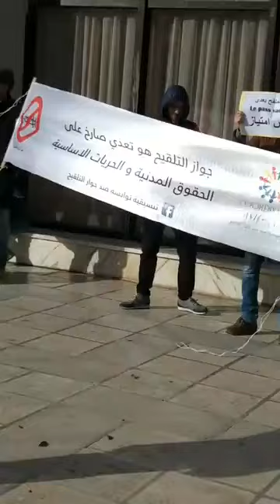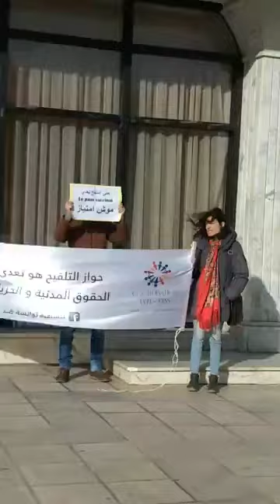وقفة احتجاجية ضد إجبارية جواز التلقيح بالعاصمة تونس